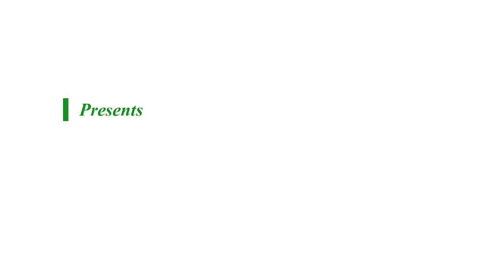MAAN Ijtema 2023_Closing Session_Chairman's Closing Remarks_Alhaji Dr AbdulLateef Busari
Closing Remarks by the Chairman, Alhaji Dr AbdulLateef Busari at the 47th Majlis Ansarullah Silsila Aliya Ahmadiyya Nigeria  (ÀPÁTA GÀǸGÀ 2023)
• VENUE:   COMMAND SECONDARY SCHOOL, IBADAN-ABEOKUTA ROAD, IBADAN, OYO STATE
• DATE:     FRIDAY 18TH - SUNDAY 20TH, AUGUST 2023.
• THEME:  BUILDING A PEACEFUL NATION THROUGH JUSTICE AND EQUITY